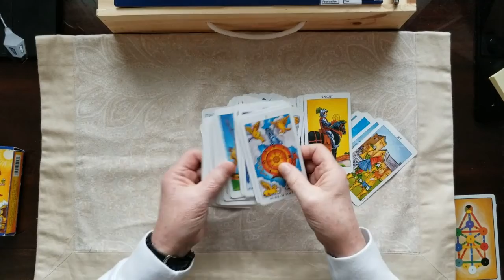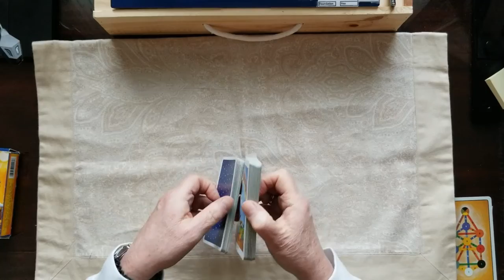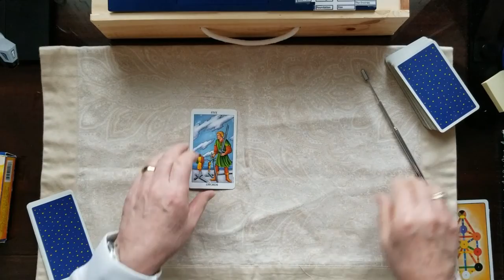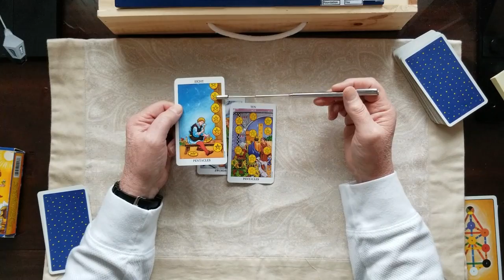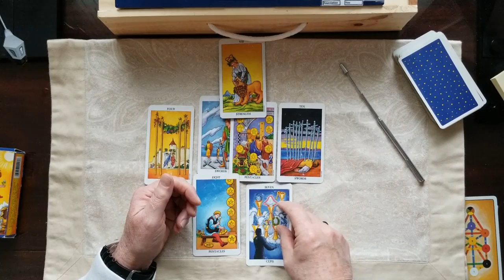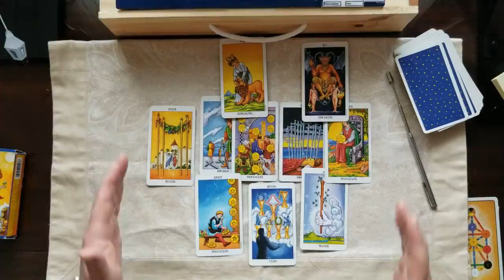Mitch McConnells Health Tarot Card Reading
Mitch McConnells Health Tarot Card Reading, will it hold out? Does he have it in him?